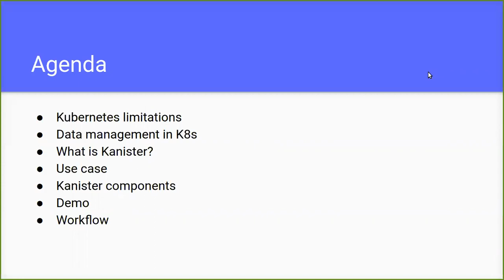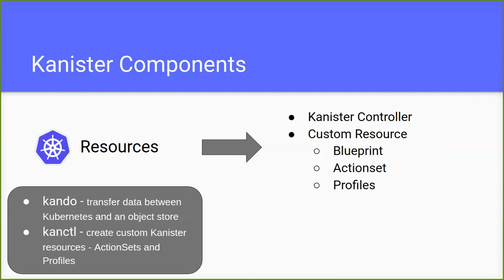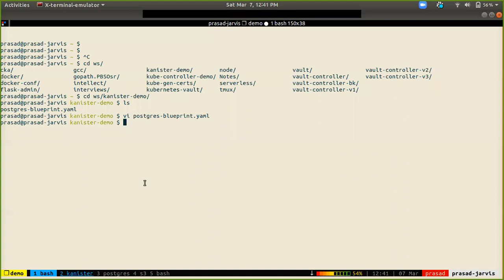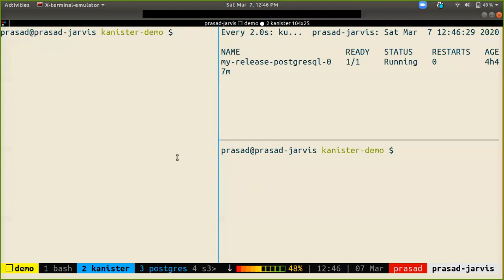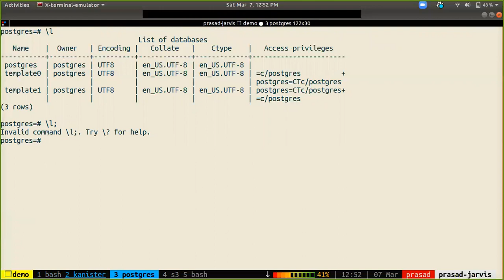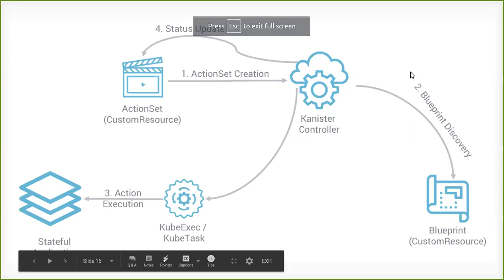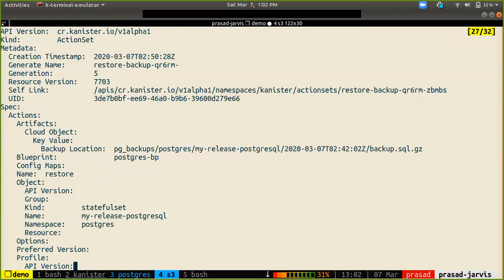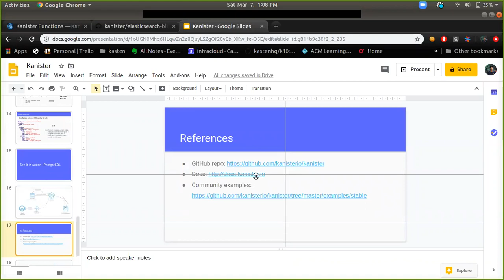Protecting Kubernetes workload data with Kanister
In this talk Prasad gives overview of the Open Source tool Kanister with a demo.

KANISTER allows domain experts to capture application specific data management tasks in blueprints which can be easily shared and extended. The framework takes care of the tedious details around execution on Kubernetes and presents a homogeneous operational experience across applications at scale.

This talk was delivered during 'Kubernetes & Cloud Native Computing Pune' meetup group's March meetup.

Note: the slides may have different copyright and license.